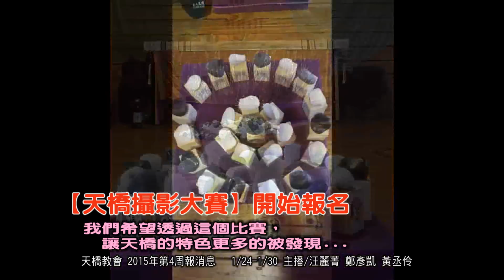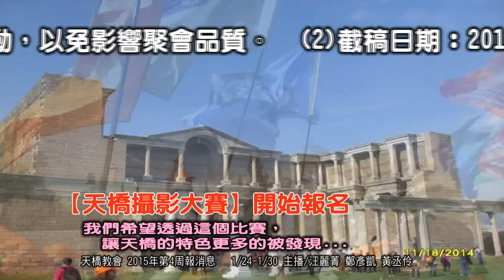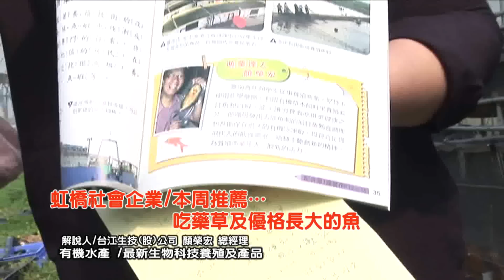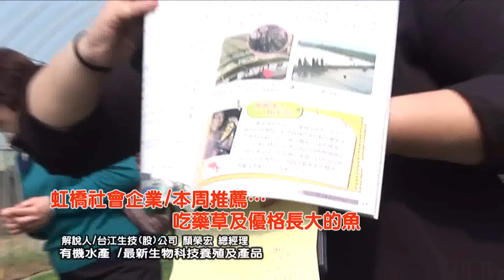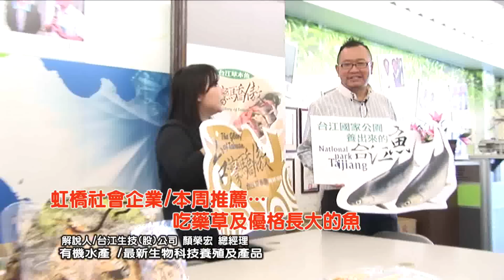天橋教會2015第04周報消息1/25-1/31 主播 /汪麗菁 黃丞伶 鄭彥凱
天橋教會2015第04周報消息1/25-1/31 主播 /汪麗菁 黃丞伶 鄭彥凱..本主日1/25恭守聖餐../天橋攝影大賽開始報名…/ 虹橋社會企業 …本周推薦產品/吃藥草及優格長大的魚